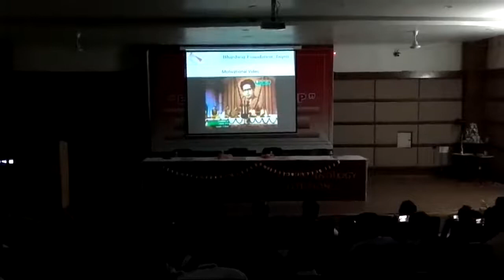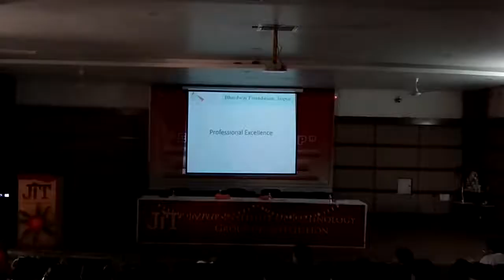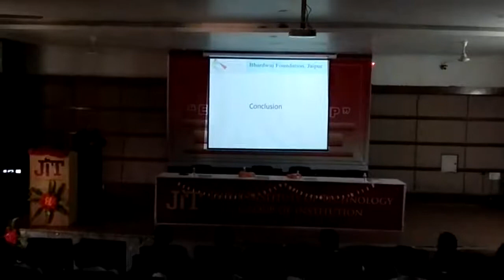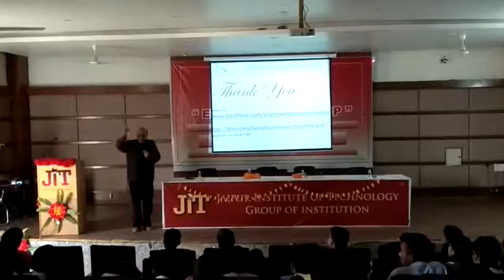Motivation Lecture by Mr. P.M. Bhardwaj at JIT JAIPUR